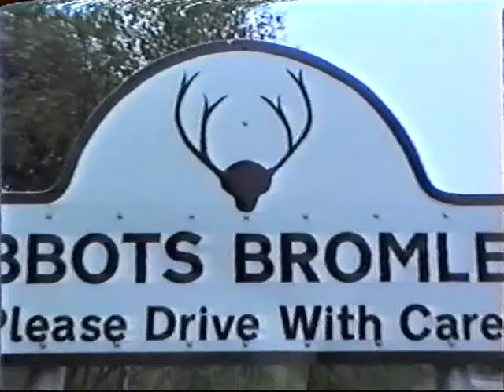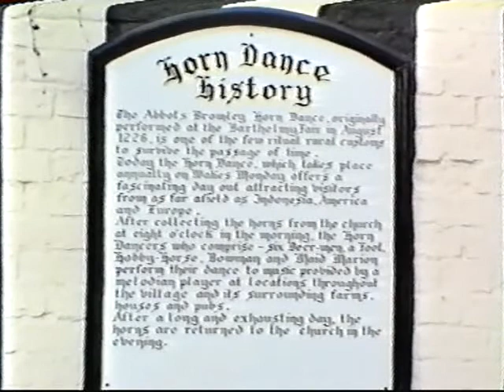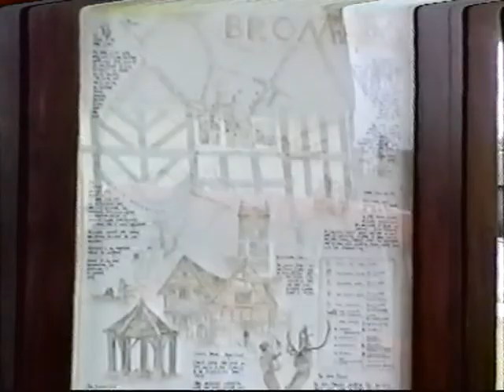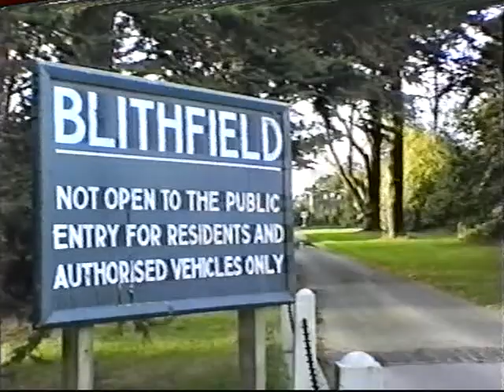The Abbots Bromley Horn Dance of 1994 Documentary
This is a video I made with my brother in 1994. I own all of the rights. Since 1994 I have seen several Horn Dances and videoed some of them. Abbots Bromley in Staffordshire is first mentioned in historical records in 942. It was included in the Doomsday book of 1086-87 as 'Brunlege'. There are many well preserved historic buildings in Abbots Bromley dating back a few hundred years. As our British challenge gets under way we can tick off Abbots Bromley several times over, but will still be visiting again in the coming months.